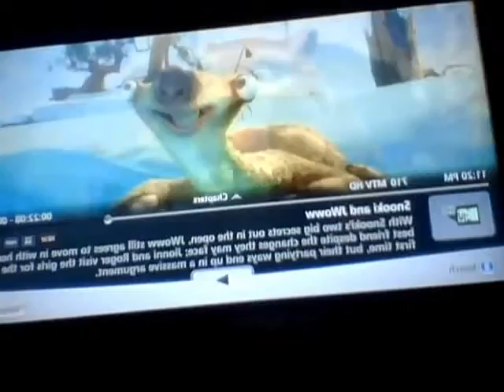That's alittle, Salty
This is just too funny, LOLOLOLOL. :D